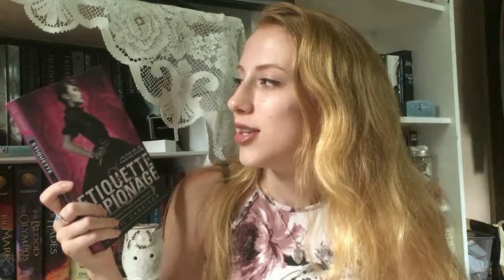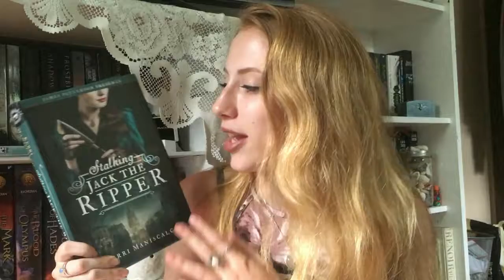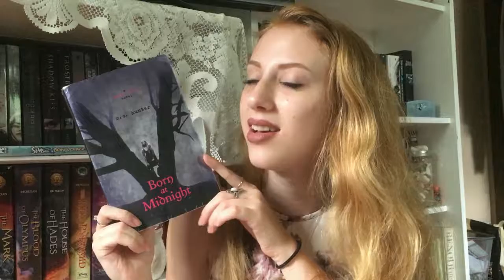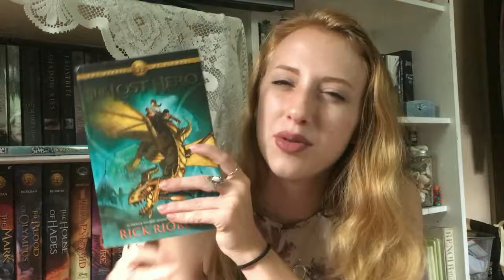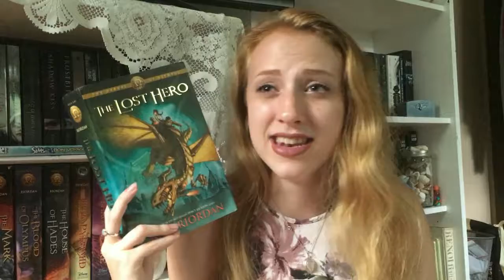My Fictional Family | Top Five Wednesdays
Origin ID - jade53640